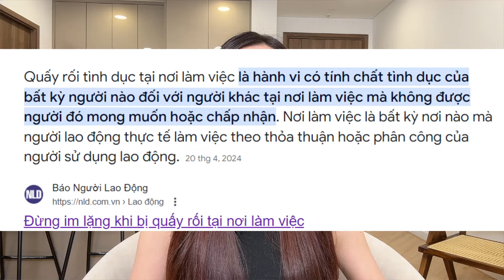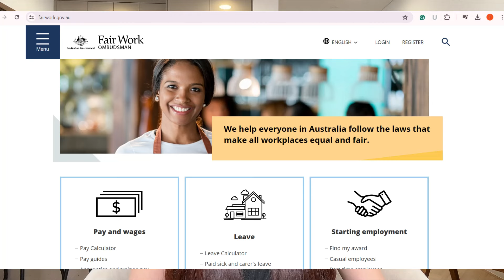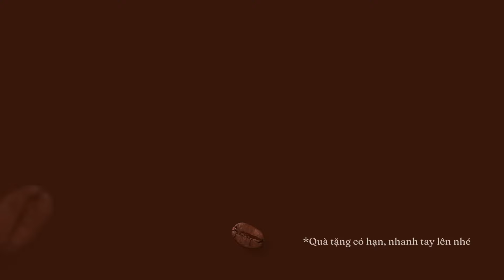Quấy rối tình dục nơi làm việc- Chuyện đi làm ở Úc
Vì rất ít video chia sẻ cách bảo vệ bản thân ở chỗ làm, nên mình mong video này sẽ giúp ích cho các bạn, đặc biệt là du học sinh & visa Working Holiday còn bỡ ngỡ khi mới qua Úc.

☕Link nhận học bổng học Barista trị giá từ 500K- 1 triệu tại The Lovely Cup O' Coffee & cover letter cho nghề Barista:

🥳MIỄN PHÍ phí dịch vụ cho $1000 đô Úc đầu tiên khi chuyển về VN với Wise:

🥰 Link NHẬN HỌC BỔNG học tiếng Anh trị giá 500K đến 1 TRIỆU tại PTE Magic

🥳 GIẢM 85% cho Elsa pro TRỌN ĐỜI (số lượng có hạn, nhanh tay nha):

🎁Link nhận cẩm nang  trả lời phỏng vấn, chinh phục nhà tuyển dụng ở Úc

Tư vấn có tính phí, phí này mình dùng để xây dựng nội dung, lan toả nhiều giá trị tốt đẹp cho cộng đồng :)

💕Ủng hộ mình xây dựng kênh Youtube để giúp đỡ nhiều bạn có cơ hội đến Úc hơn:
Chủ tài khoản: Huynh Anh Huyen Tran
MB Bank  (Ngân hàng Quân đội)
Mỗi đóng góp của bạn có ý nghĩa rất lớn với mình đó. Iu thương 💖
 🤩 Xem thêm BÍ KÍP TỰ LÀM VISA 462 MỚI NHẤT- CHUẨN KHÔNG CẦN CHỈNH:

😍Hãy để lại câu hỏi, hay yêu cầu về chủ đề video tiếp theo ở phần comment nhé! Mình ở đây để giúp con đường tới Úc của các bạn dễ dàng hơn nè

DO NOT REUP. Hãy tôn trọng quyền tác giả. Sử dụng video mà chưa được sự đồng ý của tác giả là vi phạm pháp luật.